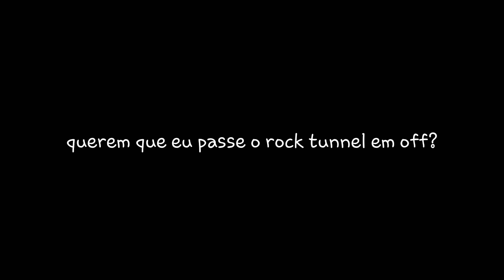VENUSAUR DESTRUINDO! - Pokémon Fire Red Remake Monotype (04) +download [GBA]